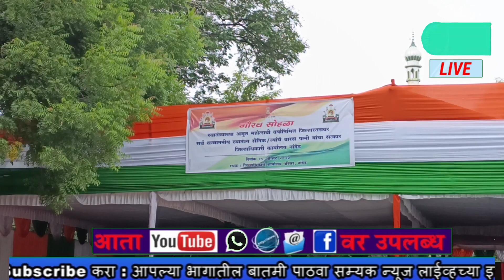नांदेड - ध्वजवंदन कार्यक्रमात उत्कृष्ठ कामगिरी करणाऱ्या अधिकारी, कर्मचारी, विद्यार्थ्यांचा सत्कार